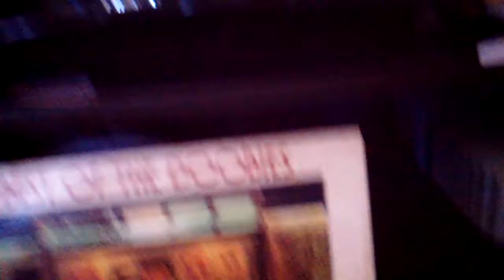Doobie Brothers - China Grove (LP Record)